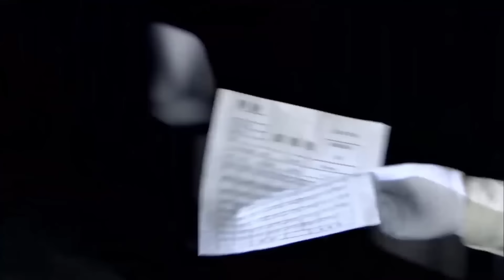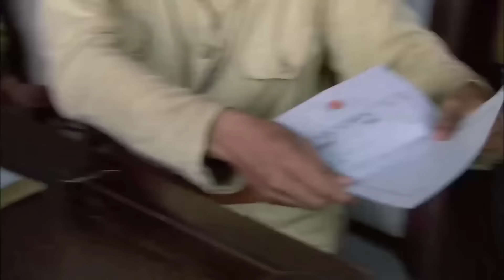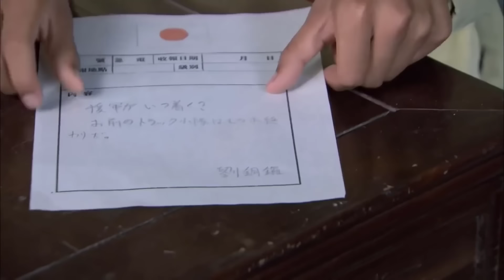THIẾT HUYẾT HỒNG AN - Tập 33 | Phim Chiến Tranh Kháng Nhật Mới Nhất 2024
✤ Đạo diễn: Lộ Kỳ
✤ Diễn viên: Triệu Văn Trác, Lý Hân Nhữ, Lưu Danh Dương, Chu Hàng, Lý Trình Viện
✤ THIẾT HUYẾT HỒNG AN kể về Lưu Đồng La, Phương Giang Tử, Đới Huệ Bình là ba anh em sinh cùng ngày, cùng tháng, cùng năm tại Hoàng An (Thời kì Hồng Quân đổi thành Hồng An). Cùng nhau đi học tại trường tư thục, chống lại quân phiến cả ba kết nghĩa huynh đệ, trở thành anh em sống chết có nhau. Sau khi trưởng thành, Lưu Đồng La và Phương Giang Tử, hai người trở thành tướng lĩnh trẻ gan dạ và tài ba của Hồng Quân, trong khi Đới Huệ Bình trở thành một sĩ quan trẻ được trọng vọng trong Quốc Dân Đảng. Trong cuộc chiến "bao vây" và phản "bao vây" ở khu vực Hồ Bắc - Ngô Dân - Hoài Lai - Tô Châu, cả ba là đối thủ trên chiến trường, nhưng bên ngoài chiến trường vẫn là anh em. Phương Lôi và Tào Lệ Quân là bạn thời thơ ấu của cả ba người, trong quá trình cách mạng chung đã nảy sinh tình bạn và tình yêu đáng ca ngợi và xúc động.